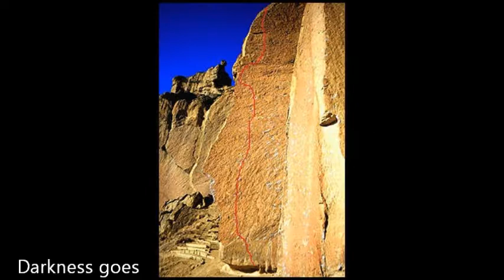Drew Ruana (11 yrs) redpointing Darkness at Noon 13a at Smith Rocks, OR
June 17, 2011 - Drew redpointed Darkness at Noon after 5 or 6 tries, most of them that morning.   Rudy filmed the video while anchored at the top of Moonshine Dihedral, the crack route in the corner.  The best footage is around 6:30 - 9:30 mark.   Thanks to Mike Johnson for the belay, and Sean Bailey for support.